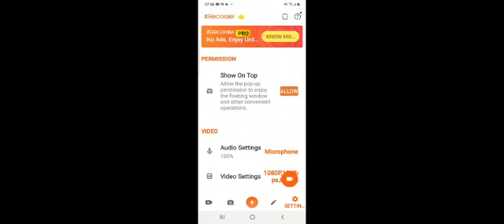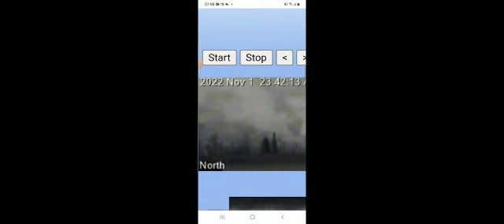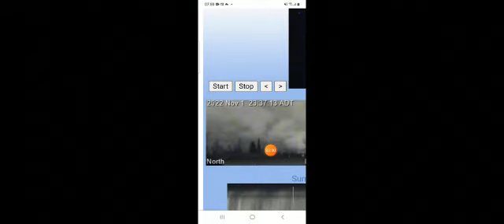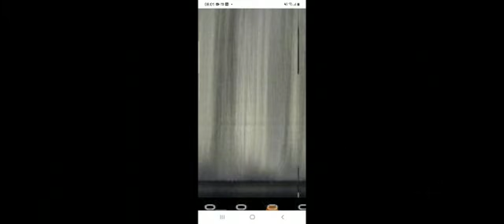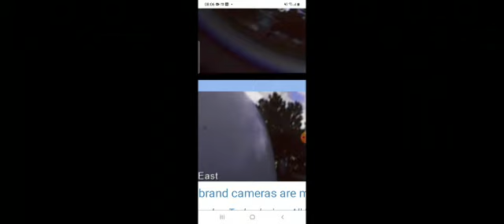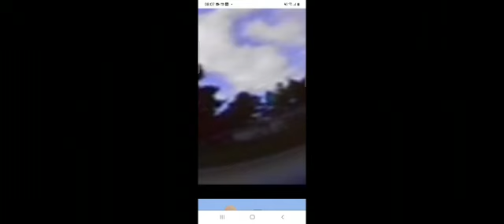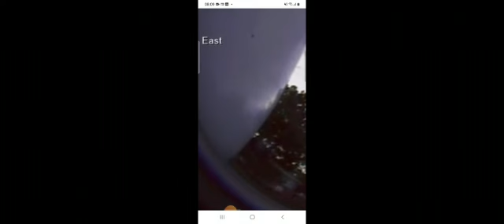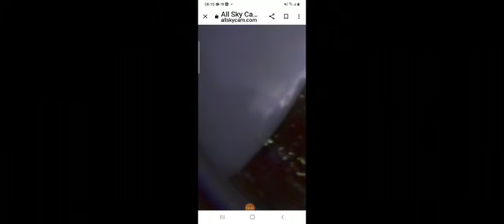Ganesh? Plus a possible nesting ground?